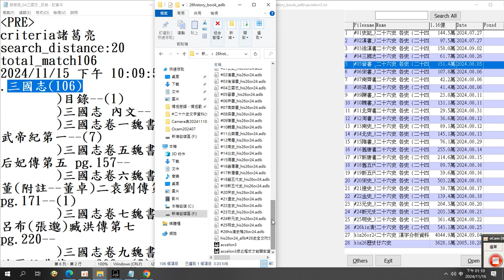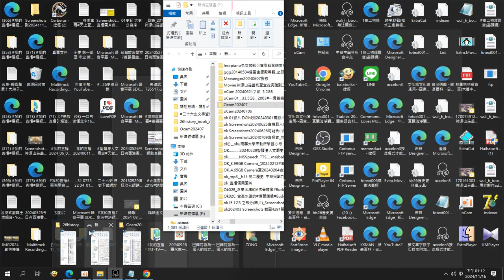#06#宋書#his26or24 adb 資料庫操作#歷史資料庫#26史資料庫#26史全文資料庫 操作 搜尋 錄製於20241116